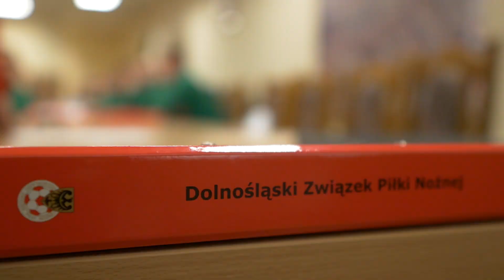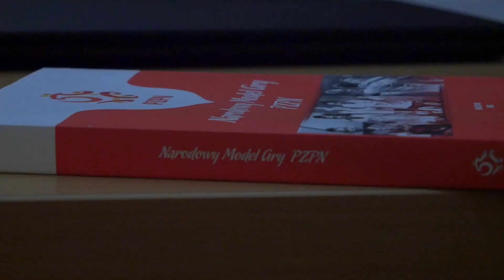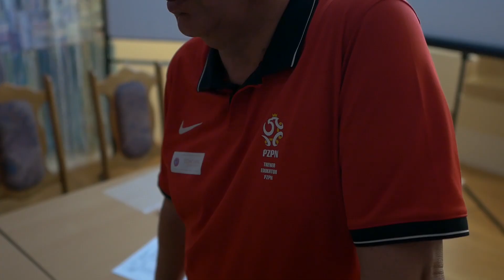RealiaFutbolu: Wystartował Kurs Grassroots C w Chojnowie!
Trzydziestu dwóch przyszłych trenerów rozpoczęło Kurs Grassroots C, który został zainaugurowany w Chojnowie.